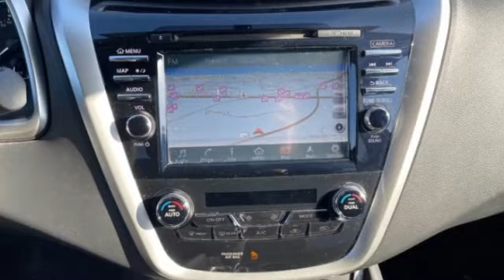2016 Nissan Murano St. Louis Missouri P12374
2016 Nissan Murano SV

Weiss Toyota
11771 Tesson Ferry Rd.

Recent Arrival! The Weiss Promise Limited Lifetime Powertrain Warranty is Available On Most All PreOwned Inventory! Ask Dealer For Details.brbrArctic Blue Metallic 2016 Nissan Murano SV 3.5L V6 DOHC AWD CVT with Xtronic CARFAX One-Owner.brClean CARFAX. 21/28 City/Highway MPGbrContact Sales Department to lock in your internet price! Weiss Toyota of South County is located at 11771 Tesson Ferry Rd in St. Louis MO 63128.